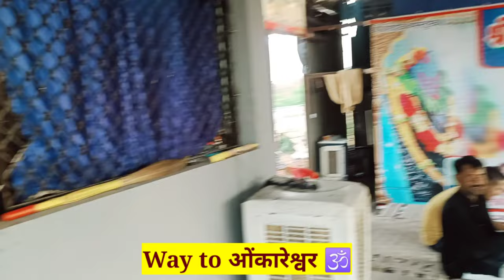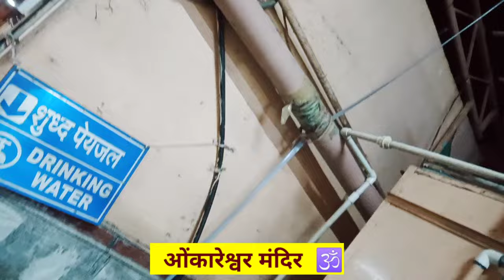ओंकारेश्वर मंदिर VLOG 🕉️😎😊।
ओंकारेश्वर ज्योतिर्लिंग vlog with family